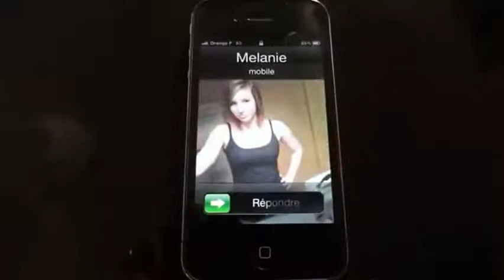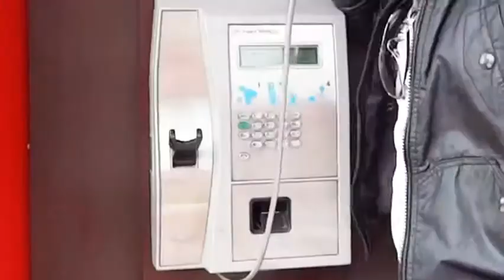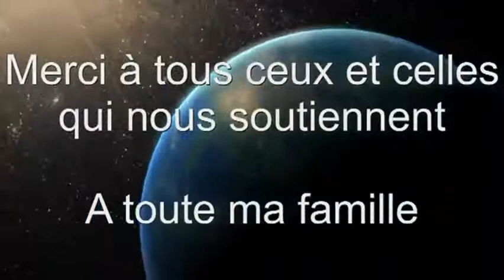musique clip reaggae cheb djawab system bweni wawe mzouri 12909 12